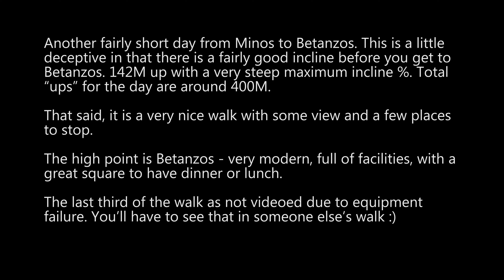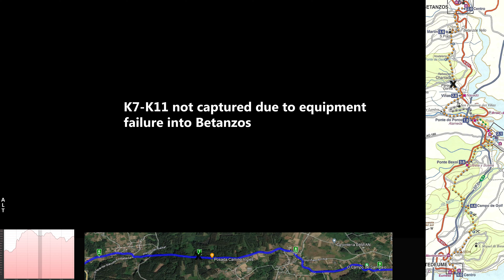Minos to Betanzos May 8, 2023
Very nice walk into Betanzos. Betanzos is a delightful city with a lot of services, restaurants, a great square, and many very good hotels. Nice place to rest for a day.

The last third of the stage was not videoed due to equipment problems.

Chapters
00:00 Introduction
00:33 Best of the Day
00:59 Google Flyover
02:38 Leaving Minos
05:19 Kilometer 01
08:33 Kilometer 02
11:20 Kilometer 03
14:34 Kilometer 04
18:13 Kilometer 05
18:56 Vinas
21:57 Kilometer 06
25:36 End of video for the day
25:46 Walking into Betanzos